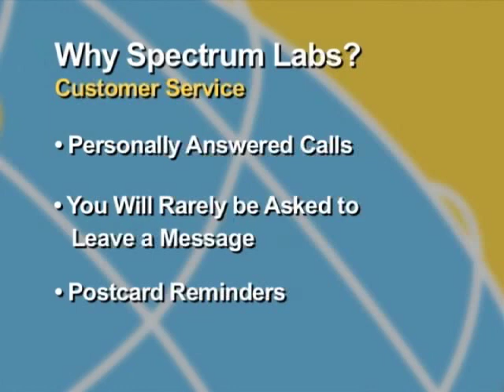Customer Service: The Spectrum Advantage (Veterinary Version)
At Spectrum Labs, we work hard to make this process as convenient and seamless as possible for you and your staff. We do not rely on automated phone systems and voicemails to get back with you at a time convenient for us. We have technical staff and customer service personnel here to serve you Monday through Friday from 7am to 5pm MST. We do this because we know your pet parents want answers to their questions, therefore, we make ourselves as accessible as possible.

On top of customer service and technical questions we are here to review results with you, fax/email invoices, take your orders for supplies and anything else you might need. We want you to feel that we are truly an extension of your practice, because in fact we are.

Feel free to review other videos here at vetallergyspot to acquaint yourself further with Spectrum Labs and the valuable services we offer.

Accept nothing but the best when it comes to your beloved patients! With industry's most reliable assay and unparalleled support, we do all we can to be a great reflection on your clinic and your reputation.